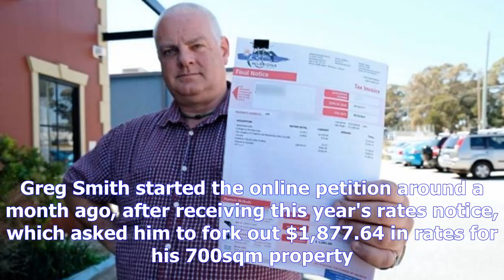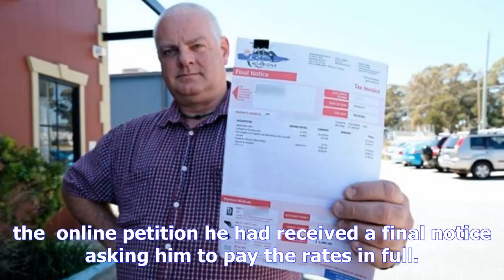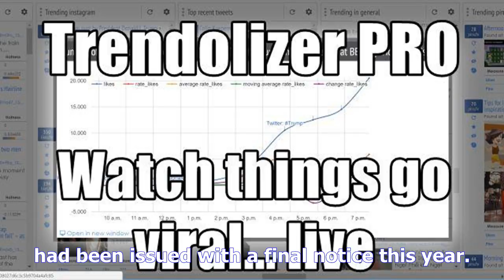'too expensive to live here': wa resident angry about high shire rates